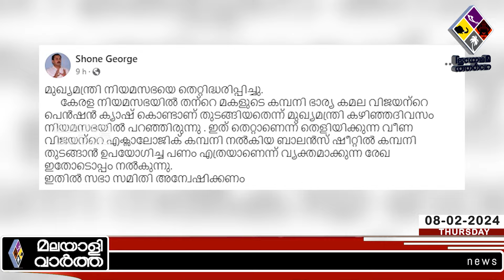ഷോൺ പുലിക്കുട്ടിയായി...പിണറായി വിരണ്ടു...!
​ @malayalivarthakerala 2023